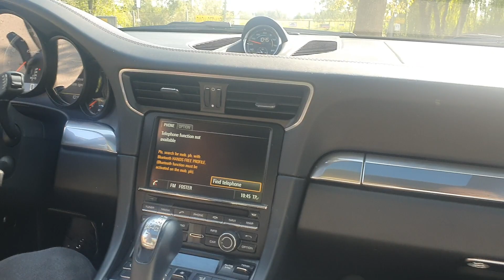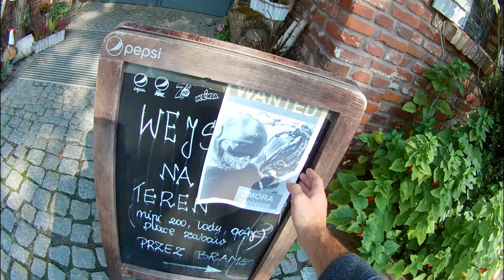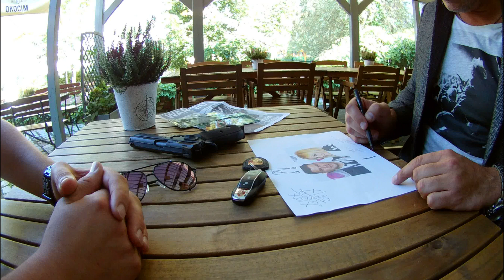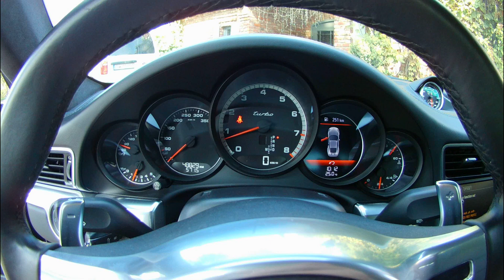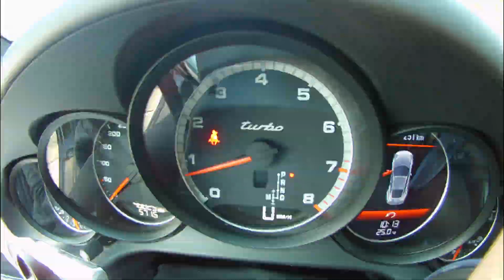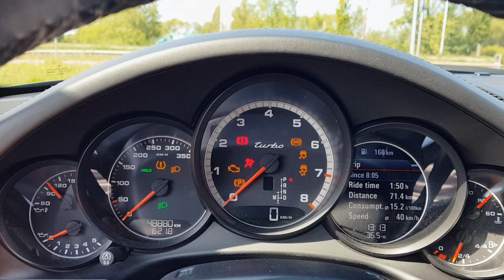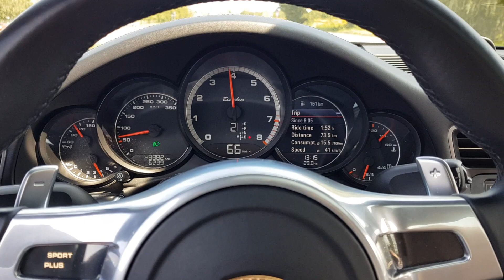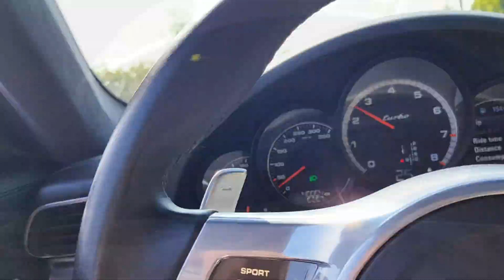Porsche 911 Turbo vs Ducati Diavel / Inspektor Marcus vs Ścigany / serial kryminalny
Pierwszy z serii, fabularyzowany firm promujący szybkie i wściekłe auta oraz motocykle. Inspektor Marcus ściga nieuchwytnego kierowcę Ducati Diavel, zobacz czy udało mu się go złapać ;)

Za pomoc w produkcji dziękujemy Restauracji Zielona Oliwka z Wrocławia, salonowi Ducati i KTM I'M Inter Motors oraz klubowi GentlemansRally.pl

Zapraszamy też na ogólnopolski portal motoryzacyjny gdzie każdy może dodać darmowe ogłoszenie sprzedaży, wynajmu, zamiany, przekazania leasingu lub poprostu prezentację swojego pojazdu - samochodu lub motocykla.